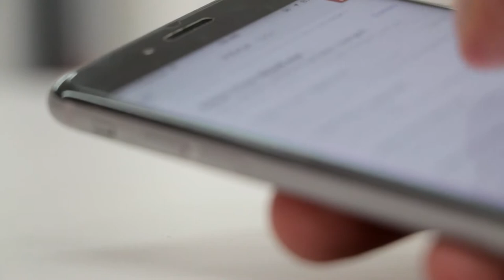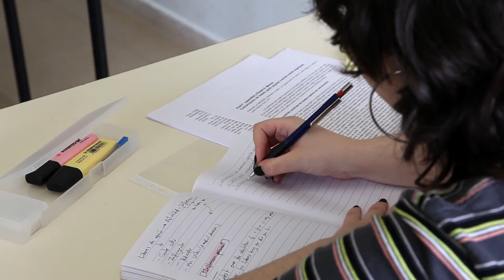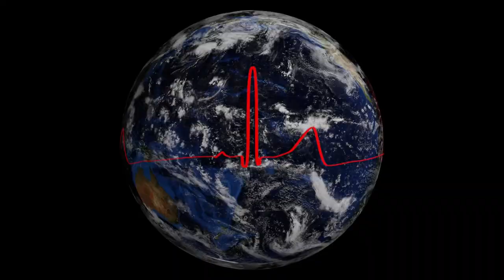Why Jobseekers Choose To Use A Staffing Agency (like ABL!)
If you're on the fence about registering with a staffing agency, here are some great reasons job seekers find it valuable. We'll also tell you how to spot the really great ones, like ABL!

Visit our webiste to learn more about our current and upcoming hotjobs, jobseeker resource blogs, and the most recent "A Better Life Award" recipient, who was awarded a $1000 cheque!